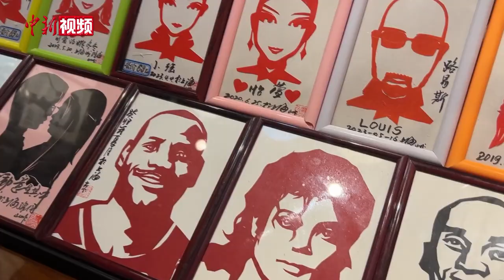桂花糕好吃！台北市长蒋万安参观上海豫园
“桂花糕好吃，有桂花香”“小瓶子上的细节都画得好清晰”。

8月29日，台北市长蒋万安率团来上海参加“2023上海台北城市论坛”。 当天晚上，蒋万安前往豫园参观。他品尝了上海特色小吃桂花糕、小笼汤包等，参观了豫园的手工艺人们制作的作品。随后，他还观看了非物质文化遗产——剪纸的制作过程，手工艺人则向其赠送了他的肖像剪纸。